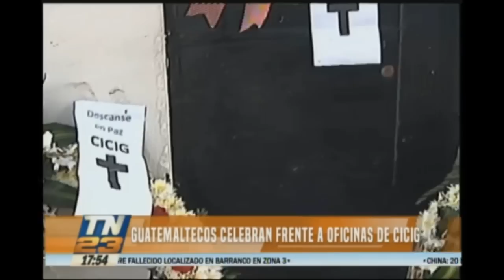Guatemaltecos celebran frente a oficinas de CICIG